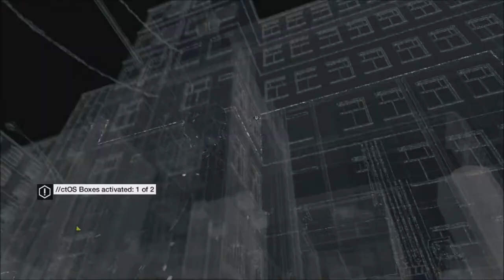Watch Dogs |PS4| Part #6 - Thanks For The Tip - (Let's Play/Playthrough)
This Is Part 6 Of My Playthrough Of Watch Dogs On the PS4.

Publisher: Ubisoft